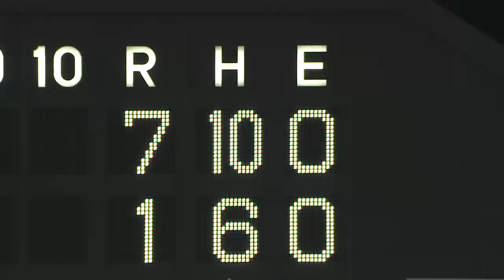【HR】代打ホフパワーが2号3ラン 一気に突き放す 5月8日 ロッテ-日本ハム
6回、日本ハムのピンチヒッター・ホフパワーがライトスタンドへリードを広げる2号3ランホームランを放った。 （5月8日 ロッテ-日本ハム戦）